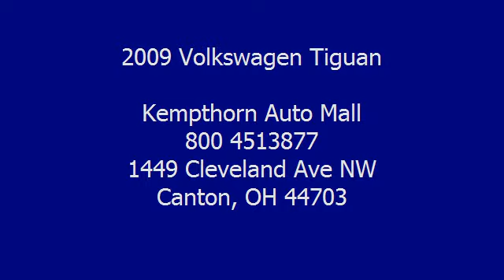2009 Volkswagen Tiguan - Kempthorn Auto Mall - Canton, OH 44703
Kempthorn Auto Mall
1449 Cleveland Ave NW

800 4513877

For Sale: 2009 Volkswagen Tiguan
VIN: WVGBV75N99W002245
Engine: 2.0L I4
Drivetrain: 4XMOTION permanent 4-wheel drive -inc: adaptive to
Transmission: Automatic
Mileage: 43,001
Color: Candy White (exterior) Sandstone (interior)

Features:
SE MODEL!! 4MOTION all wheel drive!! 2.0 TURBO!! FOG LAMPS!! 6 DISC CD IN DASH!! TRAILER TOW PREP!! PRISTINE CONDITION!! V.W. CERTIFIED WITH WARRANTY!! * Car Fax VEHICLE HISTORY REPORT * SERVICED INSPECTED DETAILED * OVER 400 MORE CARS @ * SINCE 1938, SALES, SERVICE, PARTS: KEMPTHORN MOTORS. Our online dealership was created to enhance the buying experience for each and every one of our customers. We pride ourselves on earning your business, not buying it! Kempthorn Automall has been Northeast Ohio's premier auto retailer since 1938. For over 70 years our primary concern has been and continues to be the satisfaction of our customers.